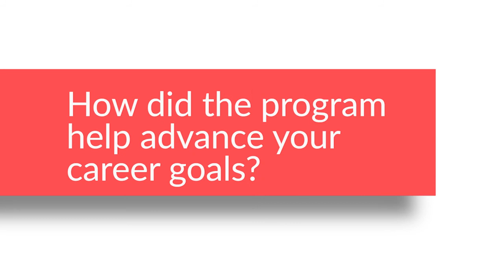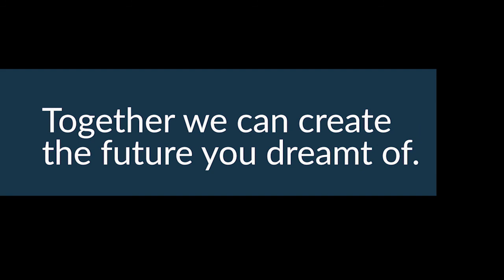Career Transitions: Matthew's Career Journey from Electrical Engineer to Data Analyst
Discover the journey of Matthew King, who successfully transitioned from an electrical engineer to a data analyst in Chicago. Learn the strategies he used to gain new skills, network, and secure a data analyst job in a competitive market.

Matthew shares his experience enrolling in the NYU Tableau Data Analytics Certificate, which helped him develop the data analysis skills needed to make the switch. He also shares his challenges during the process and how he overcame them. Whether you're looking to change careers or want to learn how to secure a data analyst job in Chicago, this video is a must-watch for anyone looking for valuable tips and advice.

Are you an employer looking to hold onto your top talent?

Pathstream's programs are designed to be flexible and tailored to the individual employee's needs, which can help increase engagement and motivation. The program provides support from instructors and career coaches, who can help employees set goals and plan how to achieve them. This can help employees feel more invested in their development and more likely to stay with the company.

In-demand skills like data analytics are essential for companies today to stay competitive. By providing employees with the opportunity to learn these skills, companies can help position themselves for future success. Data analytics is a high-demand field with a wide variety of job opportunities. By providing employees with the opportunity to learn data analytics, companies can help their employees to be more valuable to the company and the industry as a whole.